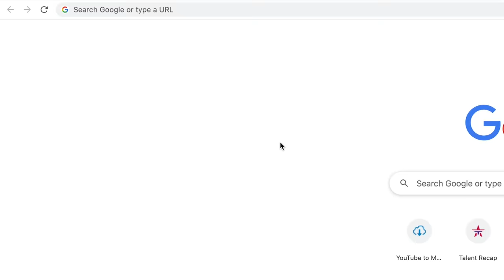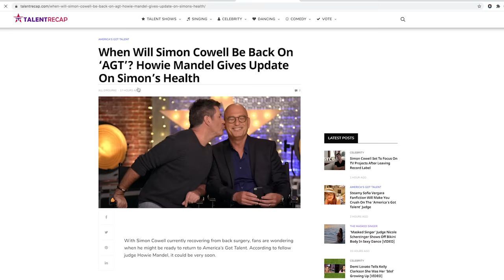Contestants Who Sing For Their CRUSH!😘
Hey, if you hadn't had a chance to watch HERE are the best AGT 2023 auditions 📣 What?! Did you see these famous contestants return years later? Contestants Who Sing For Their Crush

1. Henry Gallagher -  Britain's Got Talent   - 0:03
2. Chase Goehring -  America's Got Talent  - 7:19
3. Derry Mensah - The X Factor USA - 10:04
4. Conor -  The Voice Kids UK  - 16:36
5. Ryan O'Shaughnessy -  Britain's Got Talent  - 19:50